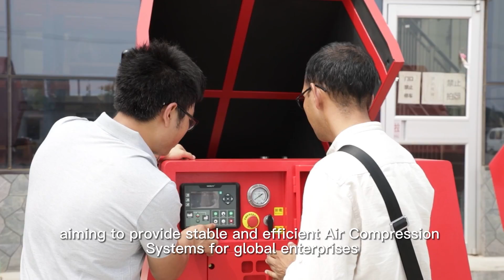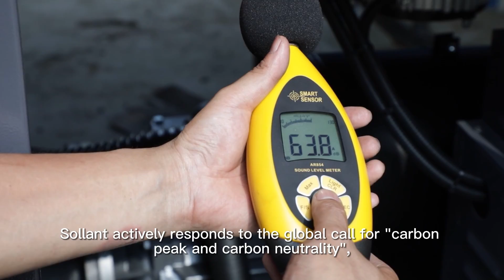Industrial Air Compressor Manufacturers | Air Compressor Suppliers | Sollant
Sollant compressors are a manufacturer of air compressors in China and one of the most comprehensive air compressor plants in the world. Maximize Your Return on Investment With Efficient.

Sollant has been involved in research & development, manufacturing, sales & marketing, and services of Compressed Air Systems. Sollant strictly abides by the international ISO9001 quality management system standards, from R & D to manufacturing to quality inspection, every process is strictly monitored & controlled. Keeping product quality on top, Sollant owned several core technology patents and also got certified by CE, ISO, ASME, French BV, and other international certifications.

Sollant adheres to the development concept of "technological innovation is the first productive force", realizes the diversified value of customers, and meets the differentiated gas demand of customers in different industries.

The current products series include:
Air Compressors for Laser Cutting, Rotary Screw Type Air Compressors, Diesel Air Compressors, Centrifugal Air Compressors, Low-Pressure Air Compressors, Oil-Free Air Compressors, Diaphragm Air Compressors